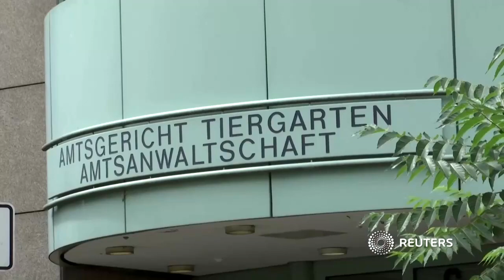Berliner Gericht verurteilt Klimaaktivisten der „Letzte Generation“ wegen Nötigung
Das Amtsgericht Tiergarten hat Simon Lachner wegen Nötigung in acht Fällen zu 180 Tagessätzen à 15 Euro verurteilt. Der Klimaaktivist hatte zwischen Juni und Oktober 2022 an mehreren Protestaktionen der Gruppe „Letzte Generation“ teilgenommen.